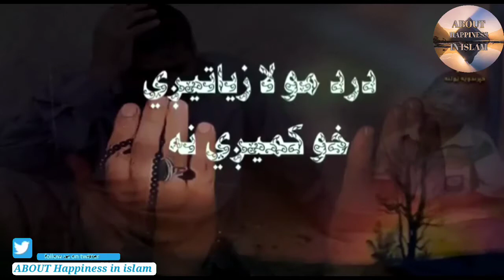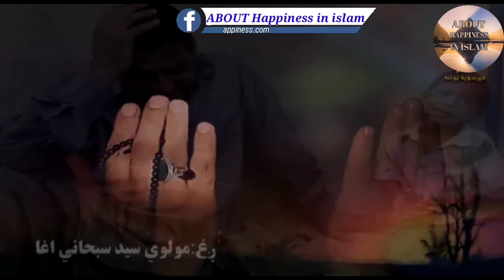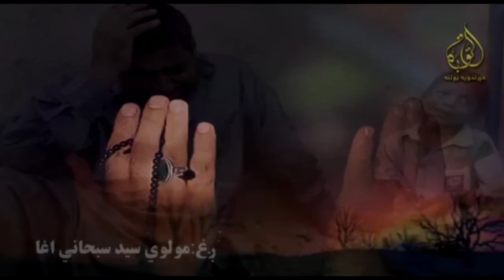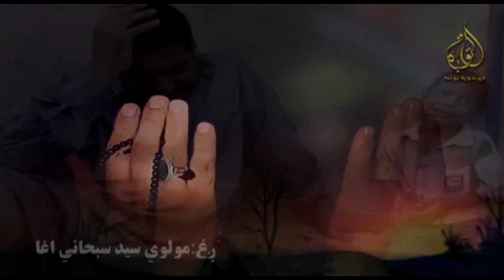new pashto tarana by ABOUT happiness in Islam HD